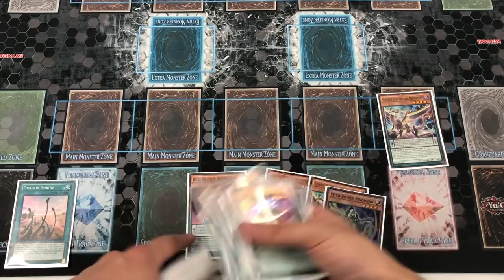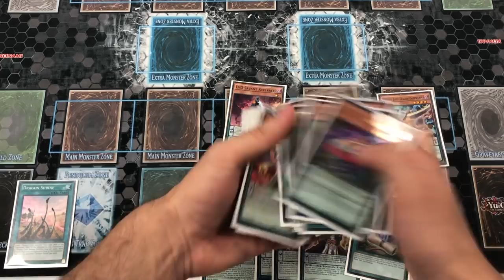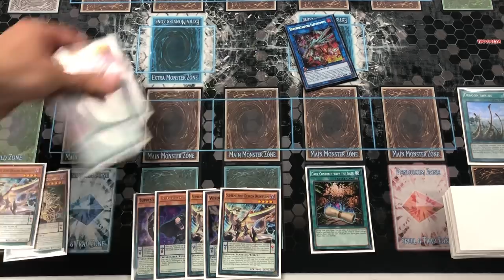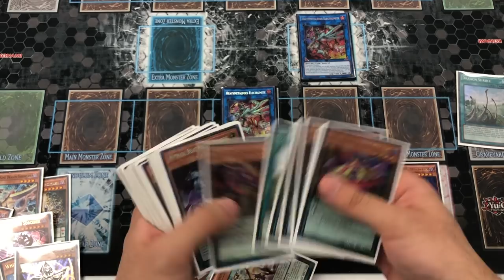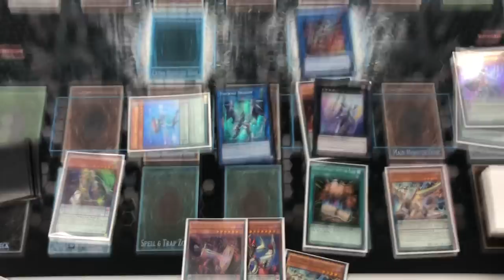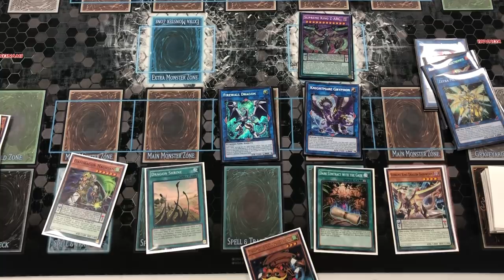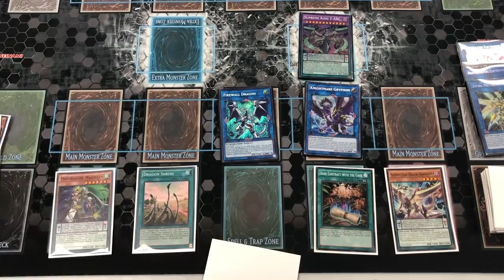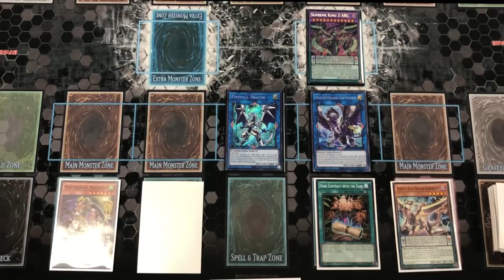YUGIOH! Z-ARC 1ST TURN COMBO TUTORIAL JULY 2018 + 1ST CHANNEL GIVEAWAY!!!!! (MAY 2018 BANLIST)